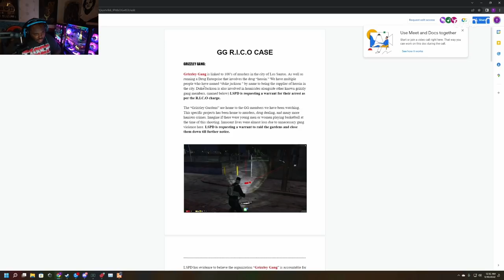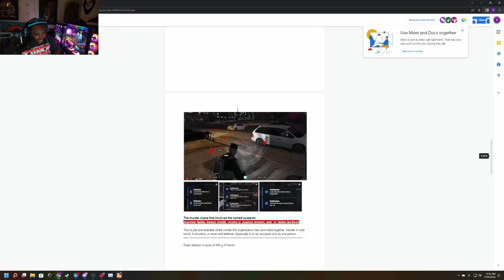Episode 26.2: Locked Up For Life If We Lose This Case! | GTA RP | Grizzley World Whitelist